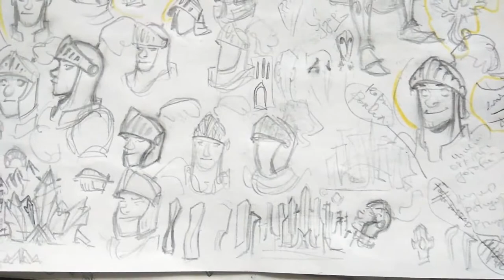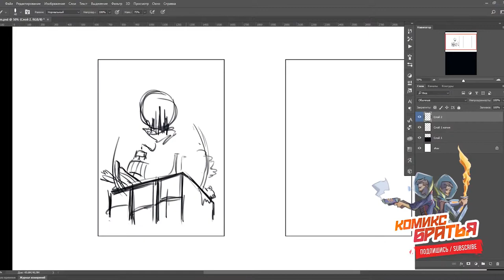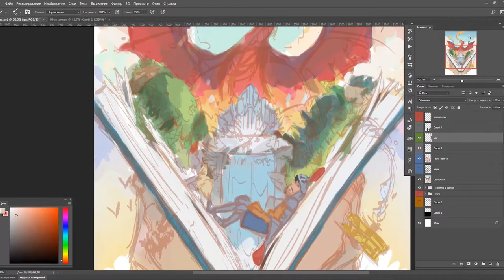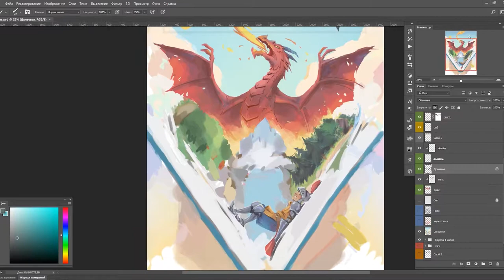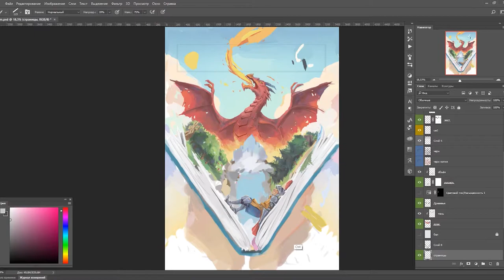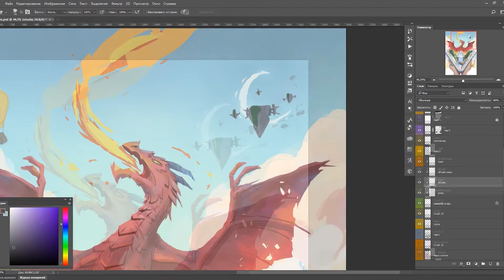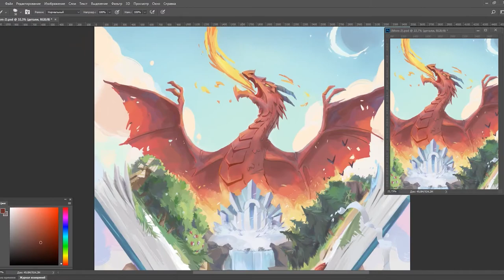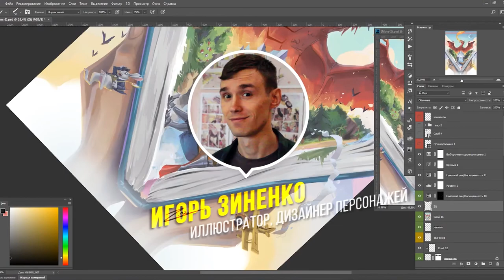🎨 Как рисовать в Фотошопе Постер - Спидпейнт | Скетчинг | Обзор скетчбука [Навыки Рисонавта №10]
🎨 В этом выпуске "Навыки Рисонавта" Игорь не просто расскажет, но и покажет, как нарисовать постер и как нарисовать иллюстрацию для книги (или же дизайн обложки книги), потому что процессы во многом похожи)) Игорь также поведает, как эта сказочная иллюстрация с драконом появилась на бумаге, и доводилась до ума в Фотошопе. Ну и конечно не обойдётся без полезных советов для тех, кто хочет создавать свои рисунки для книг.

ИЗ ЭТОГО ВЫПУСКА ВЫ УЗНАЕТЕ:
00:00 | C чего начать рисовать иллюстрацию
0:40 | Наброски в скетчбуке: обзор. Как придумать и нарисовать рисунок
4:51 | Уточнение наброска. Идеи для рисунка
5:58 | Кто такой художник историй
6:45 | Работа над композицией. Уточнение иллюстрации
10:09 | Откуда берутся идеи для иллюстраций
10:54 | Советы для начинающих художников
13:26 | Скрытые Пасхалки на иллюстрации
14:60 | Работа с деталями. Цветокоррекция в Фотошопе
17:45 | Заказать эту иллюстрацию на одежде

✉ Иллюстрация нарисована с использованием:
Графический планшет: Wacom Intuos Pro
Программа: Photoshop
Видео для вдохновения рисовать